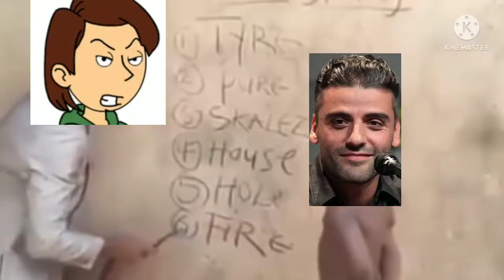Nemo movie nope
Sorry guys see next time